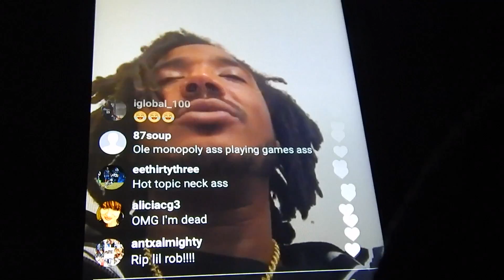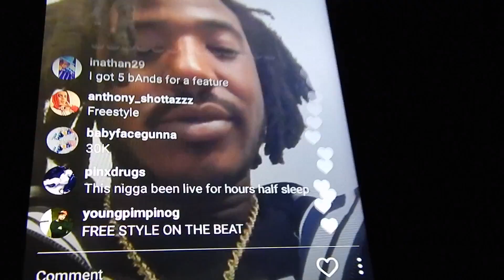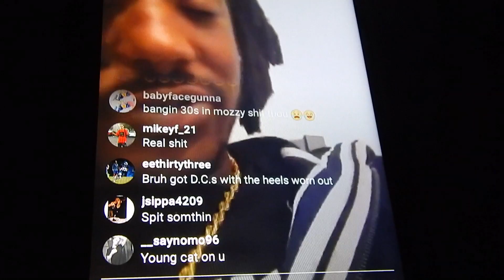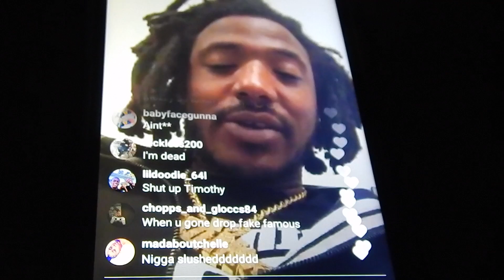Mozzy Talking Sh*t On IG Live @3am (Must Watch, Hella Funny)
Caught Mozzy Fuckin Around Cattin Off On Live , Hella Funny , Must Watch